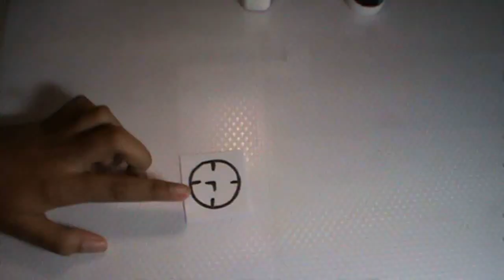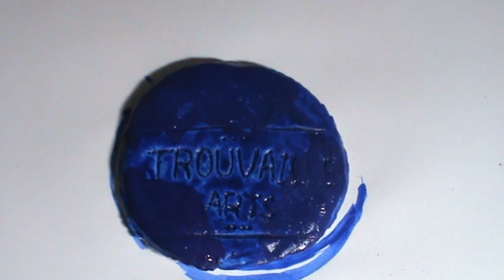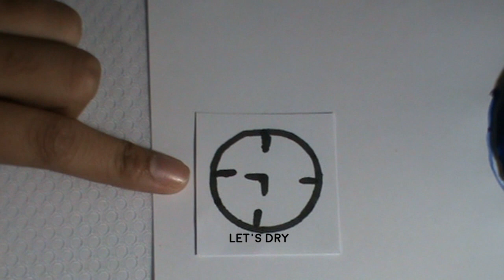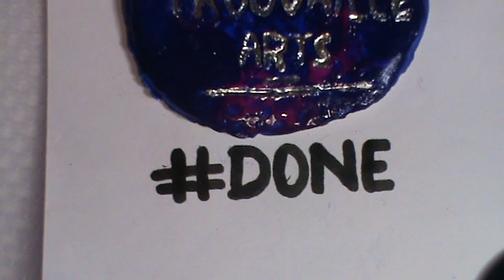Amazing crafts using Fevicryl mould it (Shilpkar)/ "Trouvaille Arts"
Do you like the craft I made out of the (shilpkar) fevicryl mould ? if you like it give the video a like and comment down below what you liked the most the video.

LINK OF SUPPLIES USED:-

CAMLIN SYNTHETIC BRUSHES

BLUE ACRYLIC PAINT

MAGENTA ACRYLIC PAINT

MAUVE ACRYLIC PAINT

SILVER METALLIC POWDER

FEVICRYL MOULD IT M-SEAL